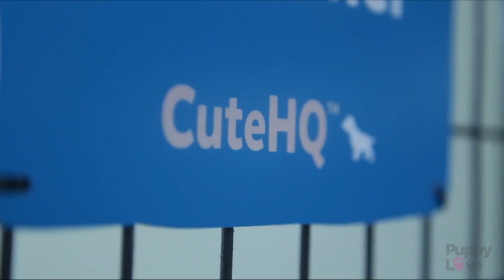Episode 1 - About Guide Dogs Victoria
Village Cinemas together with Guide Dogs Victoria present:
It's not too late to join our Puppy Love Club, sign up